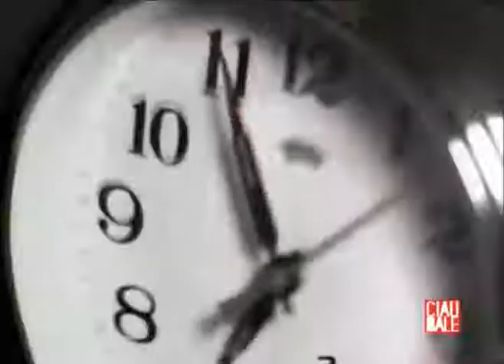318 S - ISTITUTO SANT'AMBROS - Ciau Bale -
La prima scuola per diventare "di Milano" in Sole 24 Ore